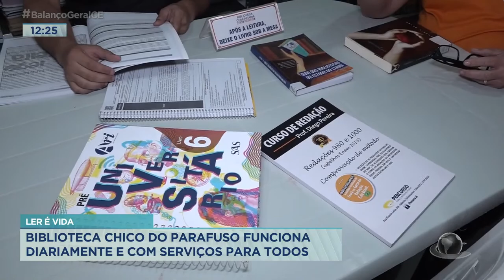Biblioteca Chico do Parafuso funciona diariamente e com serviços para todos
Agora o Balanço Geral vai te apresentar a biblioteca comunitária Chico do Parafuso.
Ué. Você nunca ouviu falar?! Pois, então, agora, a repórter Marina Alcântara vai te apresentar esse local que fica em uma das avenidas mais movimentadas da capital e tem um acervo para todas as idades. A biblioteca Chico Parafuso, localiza- se na Av. Jovita Feitosa, 843 – Rodolfo Teófilo, funciona nos horários das 09:00 às 17:00 de segunda a sexta e pretendemos ampliar até aos sábados das 09:00 às 12:00hs. Tem internet grátis, espaço de estudo individual e coletivo, vasto acervo para leitura e estudos.